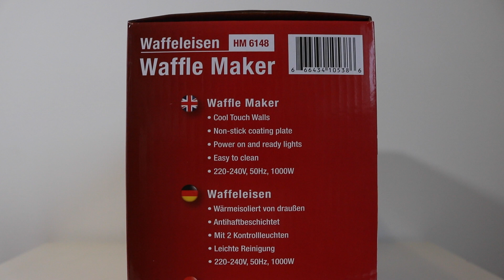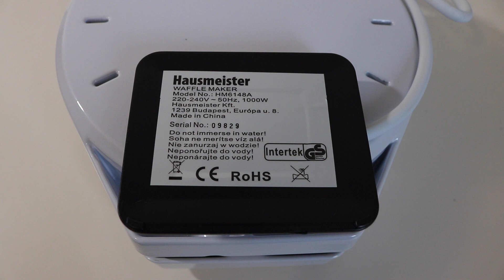Hausmeister HM 6148A - Unboxing & Test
►Waffle Maker

Hausmeister HM 6148A - Waffle Maker

0:00 - The Box
0:22 - Unboxing
1:37 - Test

English: Unboxing & Test
Deutsch/German: Auspacken und Test
Magyar/Hungarian: Kicsomagolás és teszt

hands on test review unboxing bemutató gófrisütű waffle maker waffeleisen hm 6148